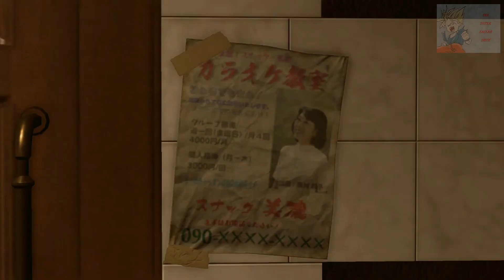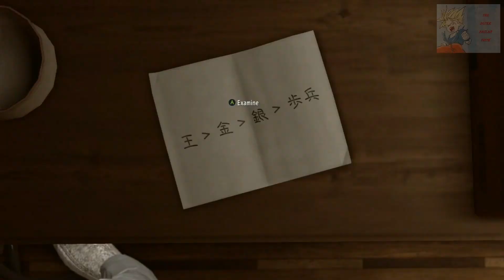YAKUZA KIWAMI 2 - CHAPTER 11 - THE IRON CREED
CHAPTER 11 - THE IRON CREED
PC
MAX SETTINGS